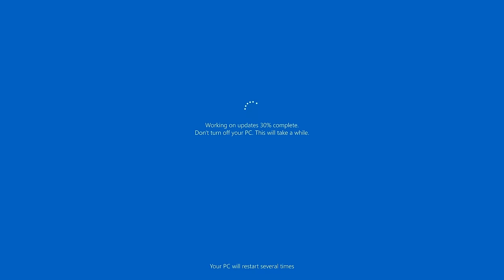NO NAME - Eugen Enin - USD Skates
"After finishing my UC Alien Promo earlier this year, I felt quite some creative emptiness and had a desire for more simple tricks and spots. That’s how we came up with the name as we literally had no plan or Name for this Project. At least in the beginning. Hahaha.
As usual it didn’t last long and the creative fire started burning again so I literally dipped into new and older movements of mine. I rediscovered many tricks that I used to do and fell in love with more fundamental aspects of our Sport again. And most importantly, I got humbled big time when I fell on my shoulder. It was a proper reality check and made me realize that I still need to put in good preparation and training as I used to do in my early years if I wanna keep doing this. Can’t stop won‘t stop!" - Text by Eugen Enin

Camera & Cut by Daniel Enin @BorklynZoo

Subscribe to our newsletter to get the latest and greatest news about Powerslide and its affiliated brands, information about upcoming events, insight into Powerslide tech, our latest products, videos and media.